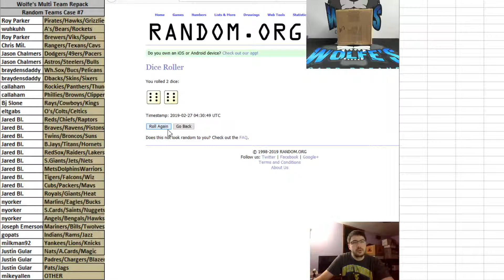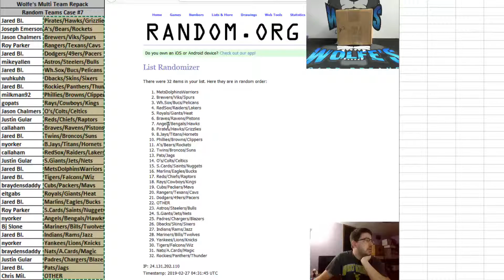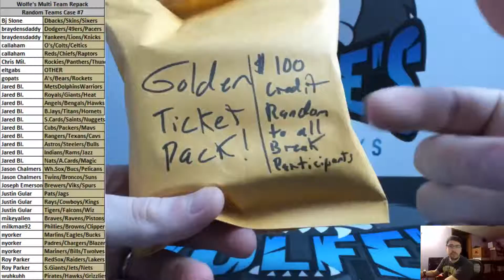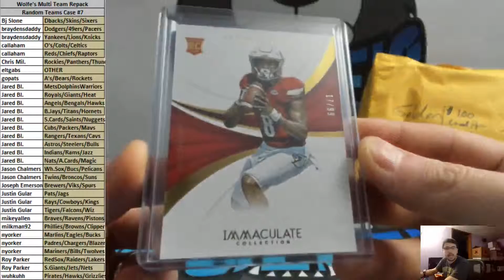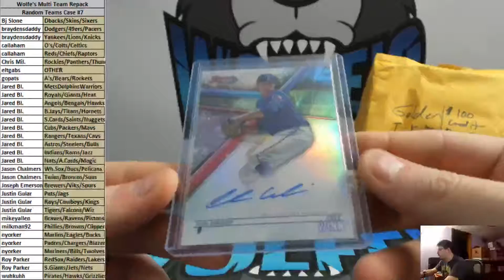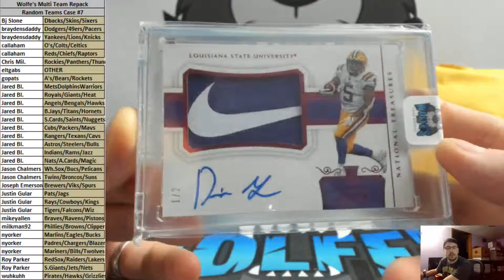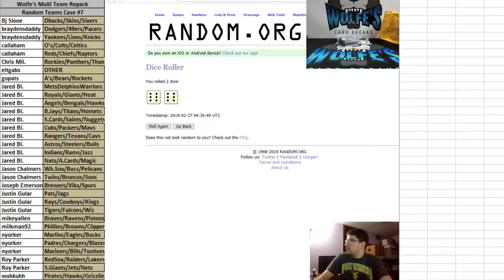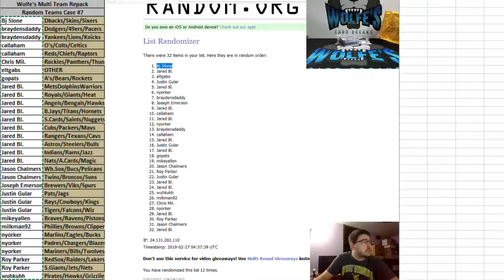Wolfe's Card Breaks Multi Team Repack Random Teams Break #7